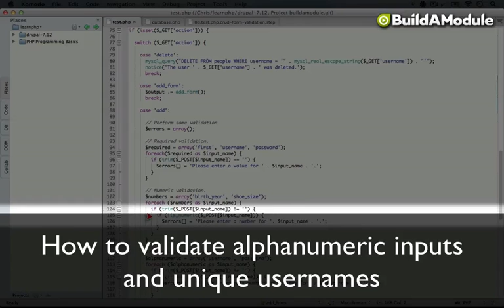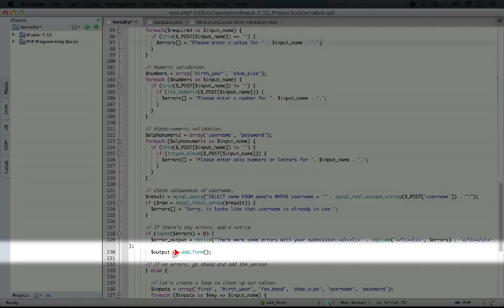135. How to validate alphanumeric inputs and unique usernames (a Drupal how-to)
This is one of over 119 videos in a 8-hour series called "PHP Programming Basics". This collection is currently being released, more videos are added weekly!
In this collection, we walk you through everything you need to know to build rich PHP applications and work with PHP code in Drupal. These videos are designed to bridge the gap between Drupal site builders and programmers. We guide you gently through the basics of PHP, and work our way into building more and more complicate scripts. In our final example we build a custom CMS, which will help you understand the architecture of Drupal while flexing your new PHP skills in a practical way.

You can watch over 7 hours of FREE focused Drupal video tutorials To view the entire list of over 739 videos (totaling over 65 hours), simply go and scroll down.

Here's a short excerpt from the video transcript: "I'm going to scroll down, and let's look at the alphanumeric validation. So now the point here is that for our username and password we want to just allow users to input A to Z and 0 to 9 as the characters. We want to avoid any spaces, any odd characters, that kind of thing. So we're going to create our array of elements that we want to check. We're going to loop through each one of them. The first time this loops through the input_name will be username. We'll grab that post POST value here. We'..."